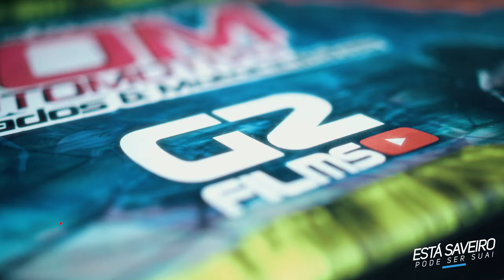VIDEO PROMO RIFA SAVEIRO MEGA ENCONTRO + G2 FILMES 4K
TRACK: TOTEM MAIA - LUCAS BRONTK
SIGAM ELE

GRAVAÇÃO E EDIÇÃO : ESTUDIO WF
ANO: 2021
ORGANIZAÇÃO: G2 FILMES - MEGA ENCONTRO DE SOM - RIFAS GYN